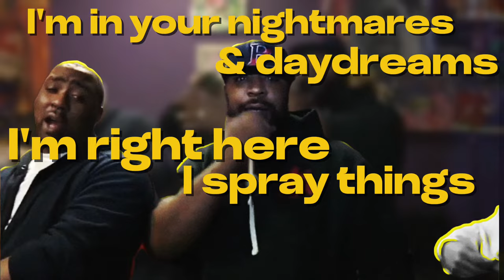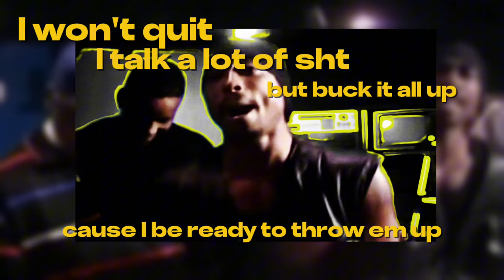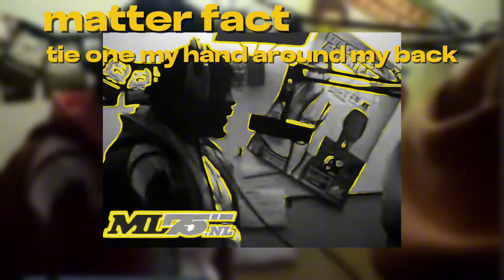The greatest forgotten Freestyles part 1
Forgotten freestyles from some of my favorite rappers you MAY have missed.
pac video up next